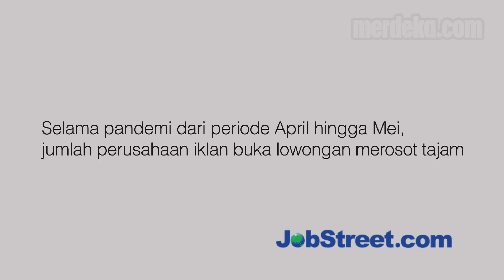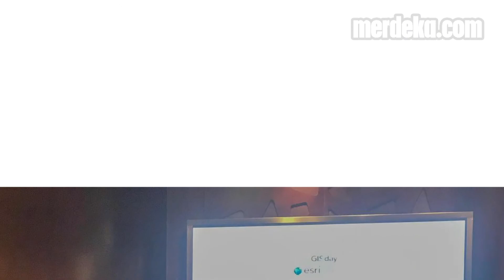Nestapa Sarjana Muda Mencari Kerja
MERDEKA.COM - Pandemi covid-19 memengaruhi berbagai aspek kehidupan. Banyak orang merugi dan terpaksa kehilangan pekerjaan. Tingginya PHK belakangan ini turut memengaruhi persaingan pencarian tenaga kerja.

Bagi para pelamar baru, keadaan ini berdampak besar. Semakin sedikit kesempatan mereka segera bekerja karena luasnya persaingan.